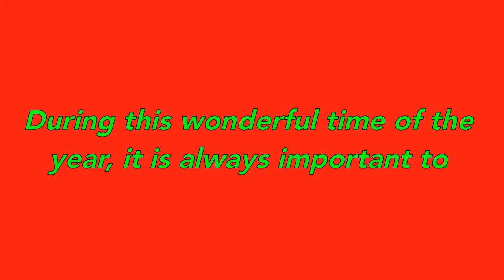Christmas means looking back.....to 2011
On the 3rd day of ChrisOmas. We look at a video filmed in 2011 about the meaning of christmas.